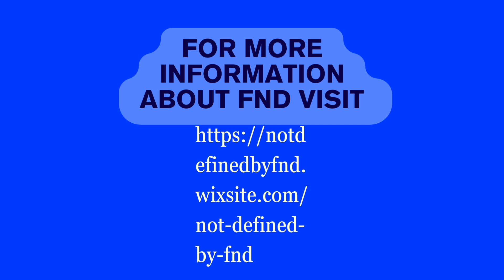(my mission to inspire) help me reach 1000 subscribers